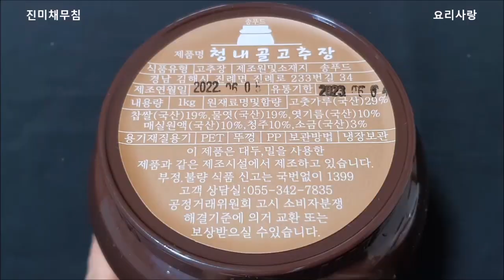진미채무침 만드는법 그냥 무치기 찜찜한 진미채 열기 소독 부드러운 진미채무침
진미채무침 만드는법
그냥 무치기 찜찜한 진미채
열기 소독 부드러운
진미채무침
재료
진미채 280g
마늘 듬뿍 1스푼
올리고당 5스푼
생강청 1/3스푼
참기름 1스푼
통깨 2스푼

진미채 먹기 좋게 잘라
찜기에 5분정도 찌고
한김날려 바로 무치세요

🎁 (송푸드) 전통 찹쌀 청내골 고추장 판매처 링크